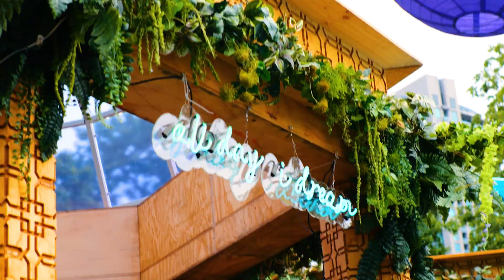Double Touch - Soft Night - All Day I Dream - Toronto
Track ID:  Double Touch - Soft Night...  Coming soon!